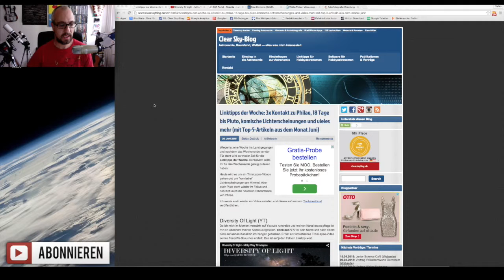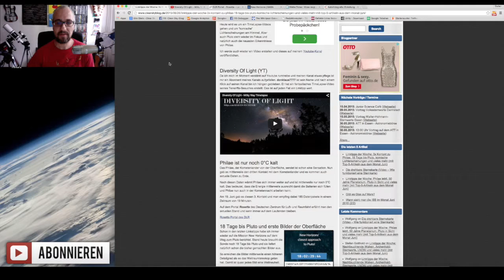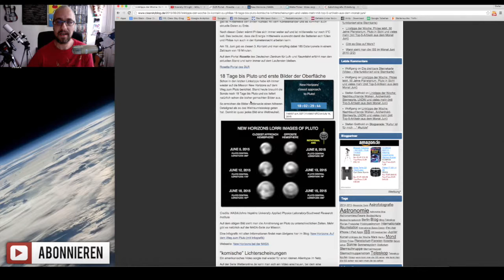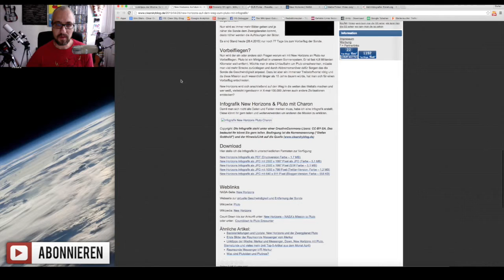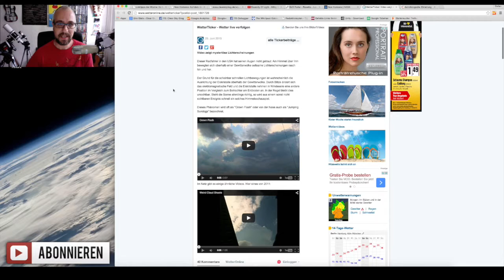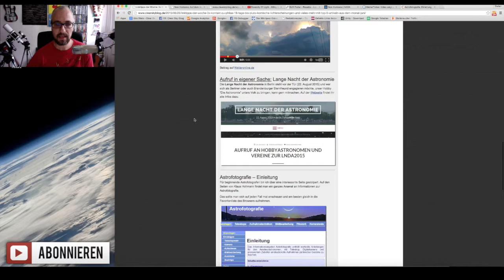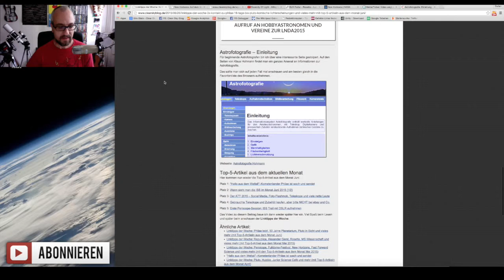Linktipps der Woche (26. Juni 2015)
Die Linktipps der Woche am 26. Juni 2015